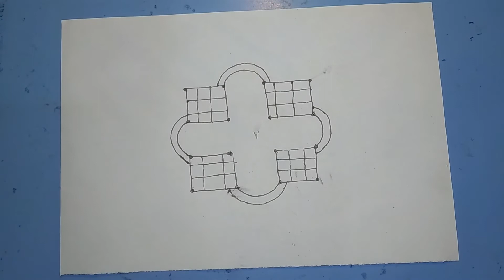mandala drawing tutorial ll colorful mandala ll step by step mandala basic tutorial ll AR Art Galley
This is a new drawing video channel and this video title name "mandala drawing tutorial ll colorful mandala ll step by step mandala basic tutorial ll AR Art Galley" . My  channel name is AR Art Galley . This channel is for drawing purpose. We are making so many videos for kids and others . Whoever wants to learn to draw cartoon car building animal , this cannel is for them . We will upload videos regularly . If you have any question or you want to learn to draw something just comment any of my videos. This channel  is so helpful for kids and the school going students .

We will upload here not only drawing  we will upload painting ,designing , sketching something more.

How to draw a fish quickly and easily ll fish ll how to draw ll draw fish ll

How to draw an Elephant quickly and easily ll how to draw ll draw Elephant ll draw an Elephant step

How to draw a Rat quickly and easily ll how to draw Rat ll draw Rat ll How to draw a Rat step by

How to draw a Crab quickly and easily ll Crab ll how to draw ll draw Crab ll How to draw a Crab step

How to draw a Turtle quickly and easily ll how to draw Turtle ll draw Turtle ll Turtle ll AR ART

How to draw a fire quickly and easily ll how to draw fire ll draw fire ll fire ll AR ART Gallery

0:00 -
0:10 - intro
2:13 - drawing

simple mandala art,mandala art colourful,
mandala art design,mandala art for kids,
mandala art painting,

search,

freehand mandala drawing,
mandala,
satisfying mandala drawing,art drawing,mandala art,drawing mandala art,mandala drawing easy,easy drawing,
drawing for beginners,mandala drawing for beginners,mandala art easy,mandala art for beginners,mandala painting,
mandala drawing for beginners,
mandala drawing easy,
mandala drawing tutorial,

ranking tage 1-2,

Half moon mandala,half moon mandala art,moon mandala,butterfly mandala drawing,butterfly mandala art,mandala drawing easy,
Dream Catcher Mandala,Dream Catcher Mandala Art,music note mandala,music symbol Mandala Art,how to draw mandala art music Note,
how to draw mandala Art of music Note,Mandala peacock,Peacock mandala,peacock mandala art,Ganesh Chaturthi mandala,
mandala grid,how to draw mandala grid,easy mandala basic,basic mandala tutorial,step by step mandala basic tutorial,
how to draw circle for mandala,colorful mandala,abstract mandala,How to draw a mandala,how to draw mandala,
draw mandala,mandala art tutorial,How to draw mandala patterns,mandala hour,semicircle mandala art,
eight petals mandala art,Sunflower Mandala Art,Bookmark Mandala Design,Mandala Bookmark,Bookmark Mandala Art,
sacred mandala,freehand mandala drawing

How to draw Mandala for Beginners,Easy mandala drawing,Half moon mandala,Butterfly Mandala Art for Beginners ,
Mandala Drawing,How to Draw MANDALA ART for Beginner,How to draw Dream Catcher mandala art,Easy mandala drawing,
How to draw Mandala for Beginners,Music Note Mandala Art,How to Draw Mandala Art step by step,Relaxing Mandala Art,
Peacock mandala art ,Ganesh Chaturthi mandala art,Mandala Basic Grid Tutorial,Step by step perfect Mandala Grid Tutorial for beginners,
How to draw Beautiful Colorful Mandala,Colorful mandala art,